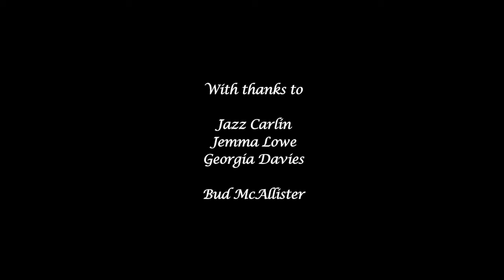Jazz Carlin, Jemma Lowe and Georgia Davies Olympic dream.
Film By James Stone media student, Swansea university.